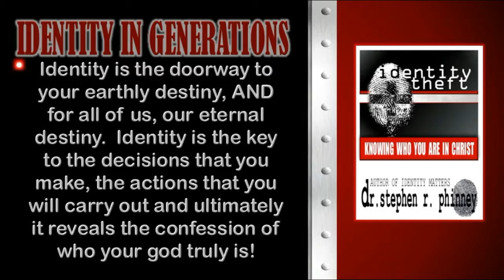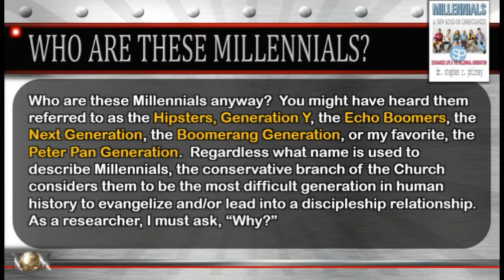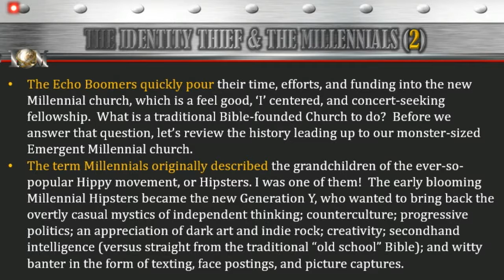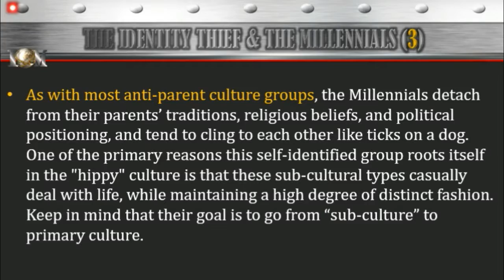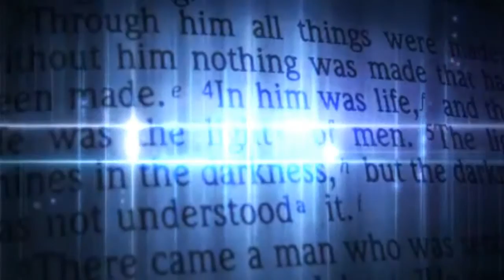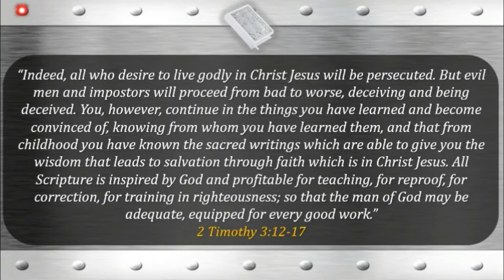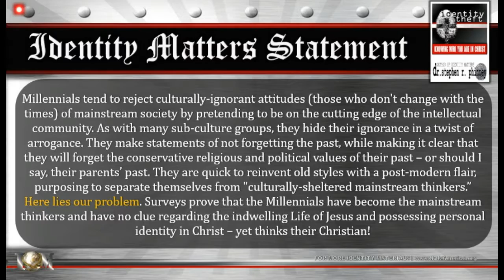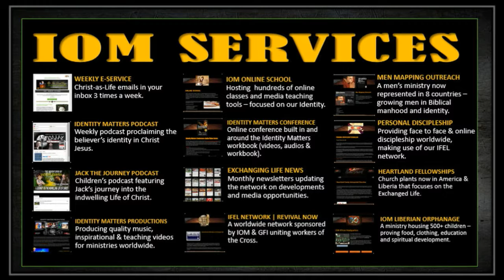IOM | Identity Matters Podcast (Identity Theft #11)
Identity Matters Productions presents to you "Identity Theft Part 11." We are losing our Next Generation.  Since this generation claims that their key identity marker is be your own person, the Church’s message of “Not I, but Christ” is not only difficult, but is outright impossible to impart without the power of the Holy Spirit.